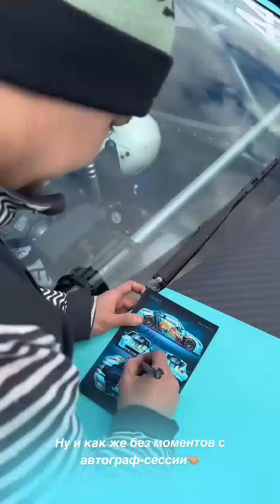5 этап Drift Battle 2024. Сергей Алачев (Instagram stories от 28.09.24)